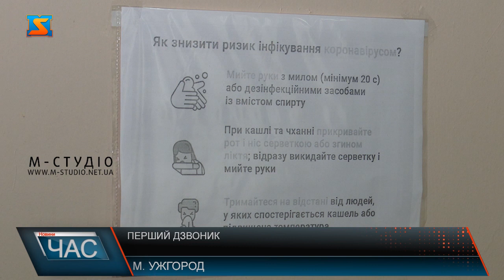Перший дзвоник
Перший дзвоник таки пролунав в ужгородських школах. Учні та вчителі попри негоду із задоволенням почали новий навчальний рік не дистанційно, а у стінах рідного закладу. Для першокласників та їх батьків – особливий день, адже починається  новий етап у житті. Перший дзвоник пролунав для майже 130 першокласників Ужгородського ліцею «Лідер». Учні і батьки – хвилюються однаково! До останнього сподівалися, що школярі попри карантин таки сядуть за парти. Радіють початку навчання у рідній школі й учні середньої та старшої ланки.Цьогорічне навчання – особливе. Вперше усім учасникам освітнього процесу довелося адаптуватися до карантину. Проте, всі кажуть, воно того варте. Відповідні інструктажі проведені, засобами захисту за кошти міського бюджету забезпечені на 10 днів, далі по мірі поступлення коштів будуть докуповувати все необхідне.Майже 1100 учнів сіли за парти цього навчального року. Варто сподіватися, епідеміологічна ситуація буде сприяти і закінченню навчання, хоча б у такому режимі.